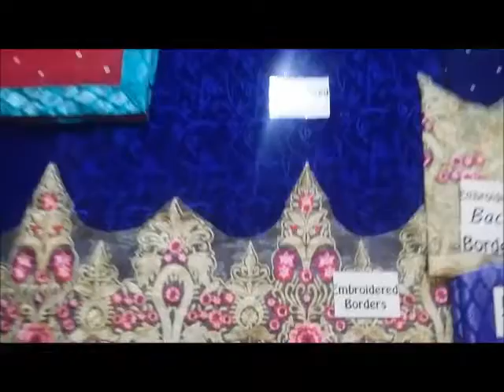Fabric Chiffon Shirt Fabric Trouser Banarsi  jamawar(Code: PB-556)